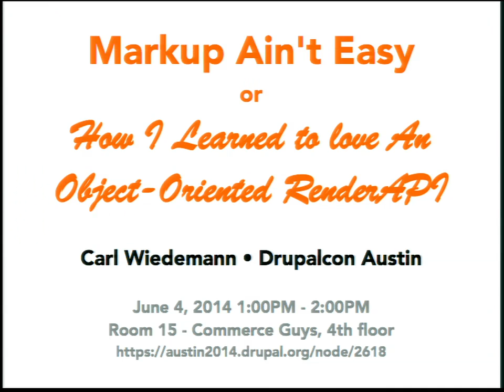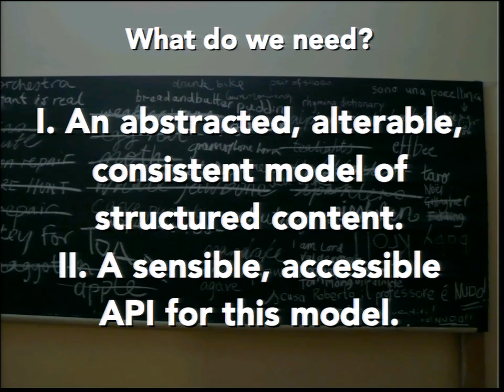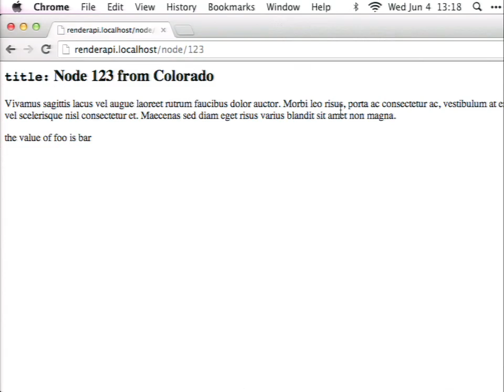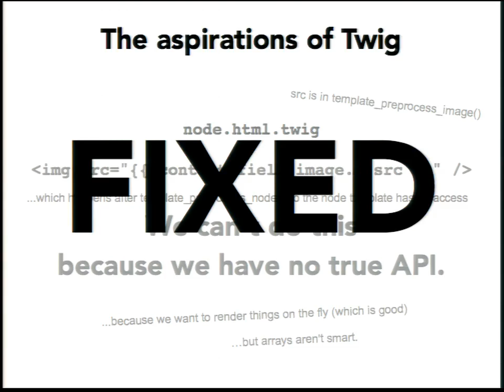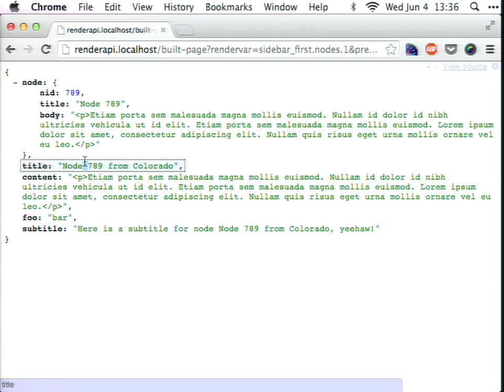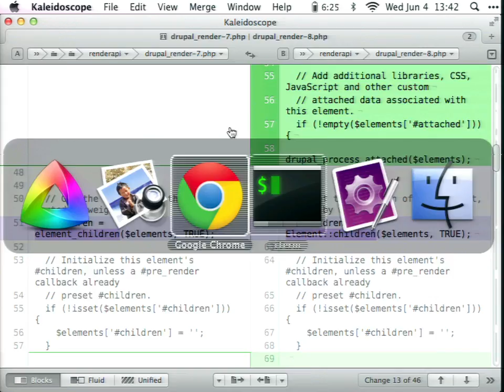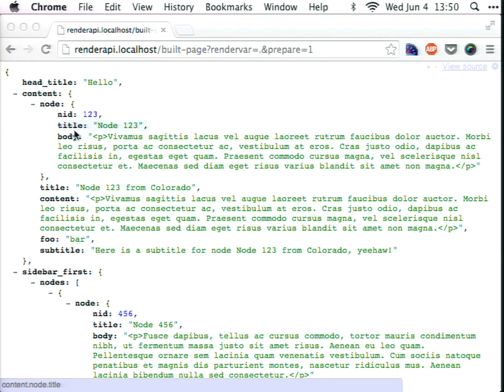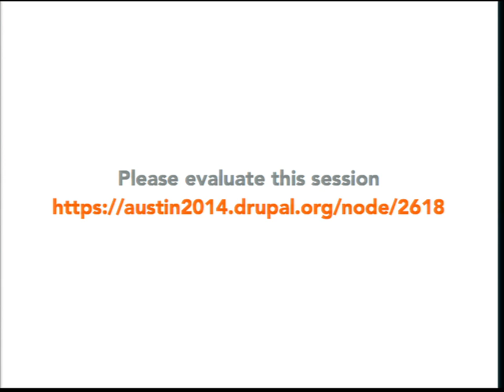DrupalCon Austin 2014: MARKUP AIN'T EASY OR: HOW I LEARNED TO LOVE AN OBJECT-ORIENTED RENDERAPI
Speakers: c4rl
It's no secret that since the release of Drupal 7 the way that we present markup (a little thing we call the Drupal theme layer) has undergone sweeping and revolutionary changes. Twig! And there was much rejoicing, ringing out from every street corner of the globe, celebrating a long, treacherous, journey filled with chasms of despair and despicable Arrays Of Doom.

But as all great sagas continue Through the Ages, this saga is no exception.

Along the way, it occurred to us that there are even deeper problems that plague us than simply templates, syntax, and theme functions. For all the benefits we'll see in the release of Drupal 8, we still cling to an array-based RenderAPI. Many of the new ideas and features we wish to implement invoke yet another misunderstood property in an already kludgy pile of misunderstood properties. It is my belief an array-based RenderAPI in its very nature is our biggest barrier to making improvements to the Drupal theme layer. We must move toward an Object-Oriented design.

Luckily I have been hiding in a cave for most of 2013, doing yoga and scheming about new design ideas. Some of these I presented at Drupalcon Prague. Enlightment is a ways off, but I think we're getting closer.

Join me for a demo and let's talk about potential benefits and potential drawbacks of what I'm proposing. Namaste!